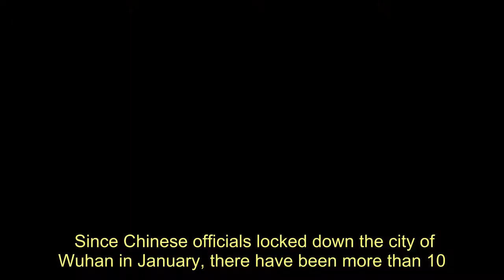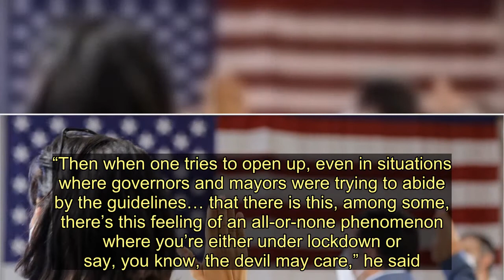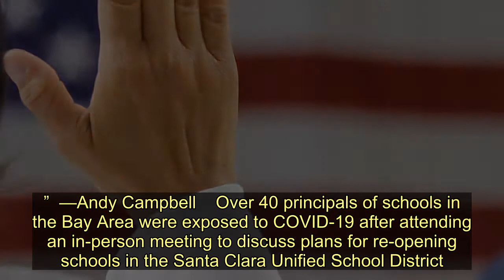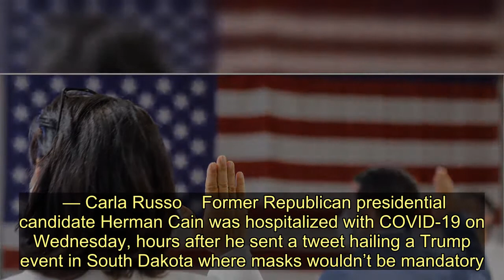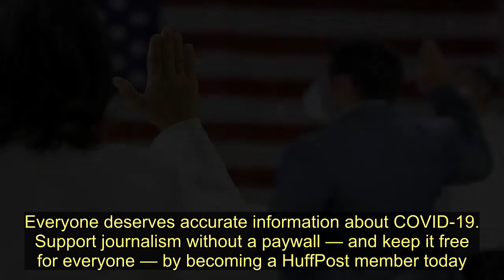Coronavirus Live Updates: Fauci Weighs In On Record U.S. Coronavirus Cases - Today News